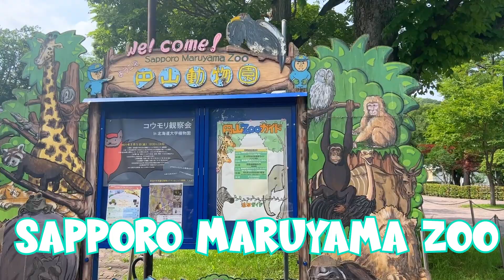We Went to the most coolest ZOO in Japan!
Learn Zoo Animals on JAPAN TRIP! Check out animals in Japan like Elephant and Monkey! We had so much fun hanging out at the Zoo!